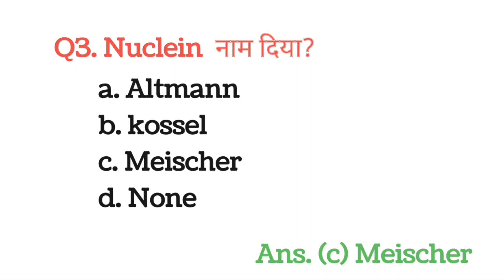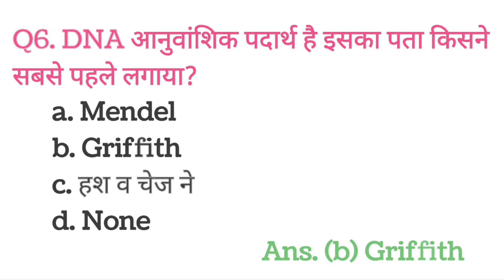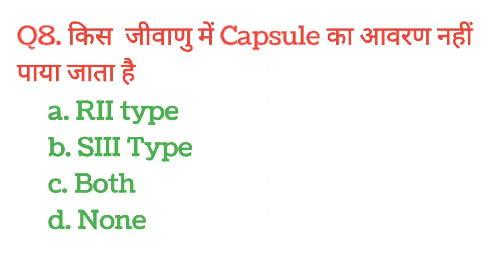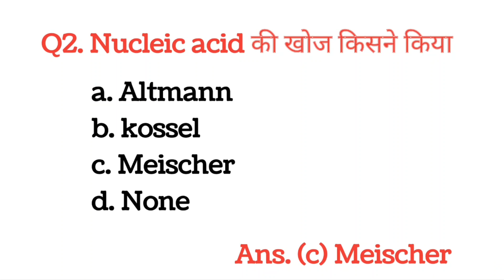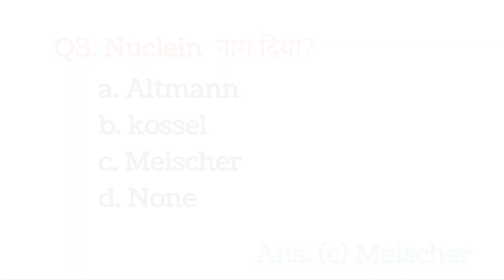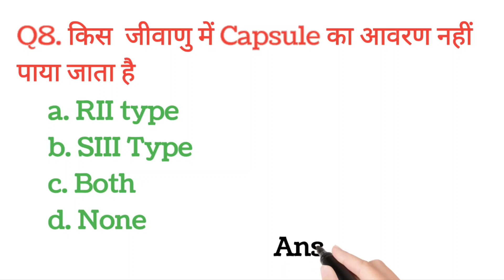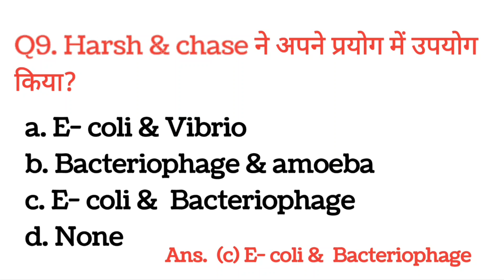Class 12th / CH :6 Molecular Basis of Inheritance. mCQ QUESTIONS ANSWERS shortvideo#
Important Question for competitions Examination of medical.
NEET, BSC NURSING Level Examination.